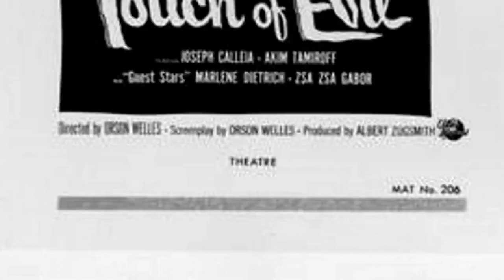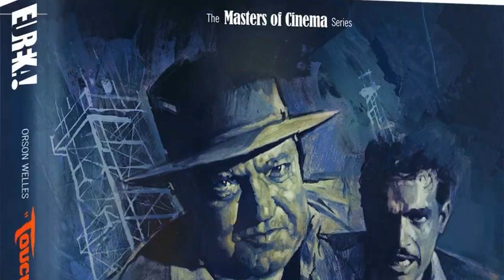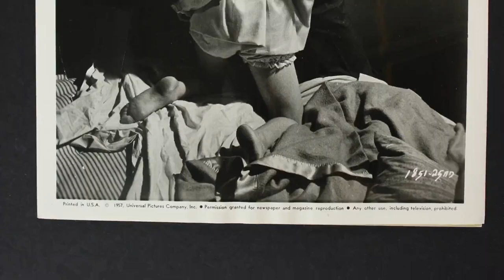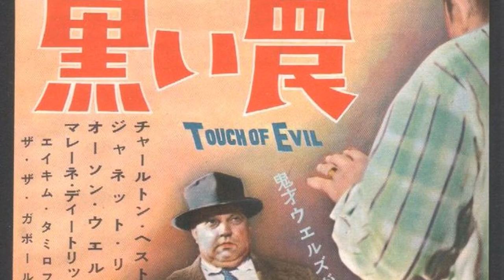Crazy Things about Touch of Evil movie - These Facts Will Shock You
Charlton Heston as Mike Vargas
Janet Leigh as Susan Vargas
Orson Welles as Police Captain Hank Quinlan
Joseph Calleia as Police Sergeant Pete Menzies
Akim Tamiroff as 'Uncle' Joe Grandi
Joanna Moore as Marcia Linnekar
Ray Collins as District Attorney Adair
Dennis Weaver as Mirador Motel Night Manager
Valentin de Vargas as Pancho
Mort Mills as Al Schwartz
Victor Millan as Manelo Sanchez
Lalo Rios as Risto
Michael Sargent as Pretty Boy
Phil Harvey as Blaine
Joi Lansing as Zita
Harry Shannon as Chief Gould
Marlene Dietrich as Tanya
Zsa Zsa Gabor as Strip-Club Owner
Joe Basulto as Young Delinquent
Ray Beltram as Townsman